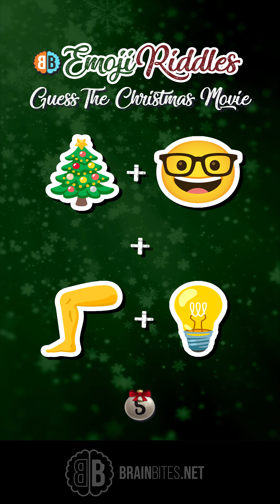Guess The Christmas Movies PART 3 | EMOJI RIDDLES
Can you can guess the Christmas Movie in under 5 seconds?

Featuring 4 Different Christmas Movies.